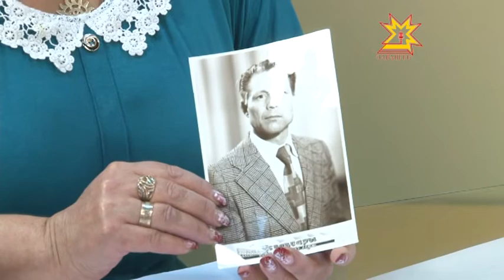Тĕплĕ калаçÿ. Выпуск 10.09.2013